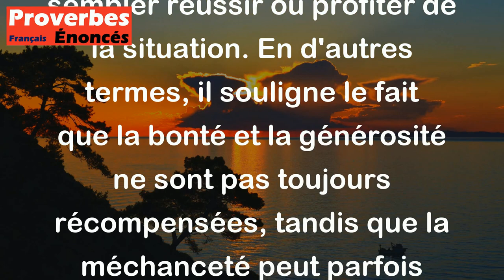Proverbe Oriental - Le monde est un enfer pour la bonté, et un paradis pour la méchanceté.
Ce proverbe oriental exprime l'idée que dans ce monde, il peut sembler que les personnes bonnes et généreuses rencontrent souvent des difficultés, des obstacles ou de l'injustice, alors que les personnes malveillantes ou égoïstes peuvent parfois sembler réussir ou profiter de la situation. En d'autres termes, il souligne le fait que la bonté et la générosité ne sont pas toujours récompensées, tandis que la méchanceté peut parfois sembler être plus avantageuse. Cela invite à réfléchir sur la nature de la société et des relations humaines, mettant en lumière les défis auxquels les personnes de bonté peuvent être confrontées dans un monde parfois injuste.